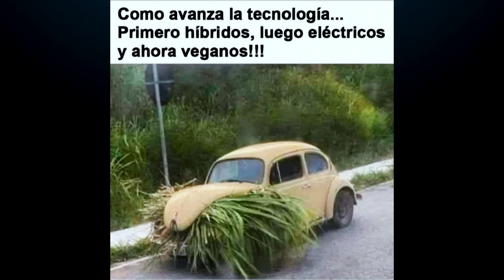LA KJETA – LUIS NIETO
En este programa nuestros conductores nos muestran las más entretenidas entrevistas.